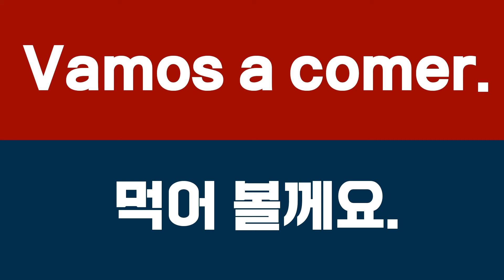제육 덮밥(Jeyuk Deopbap) / 오늘의 단어 "먹다". / 만드는 과정과 맛에 대한 정보가 있습니다.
안녕하세요!!
이번에는 제육 덮밥(Jeyuk Deopbap)을 준비했습니다.
멕시코에서 한글 카페 & 베이커리를 운영하려고 준비 중에 있습니다.
영상은 케이크의 구성과 맛 표현 그리고 현지인(멕시코)들의 맛 표현을 마지막으로 한국 음식 만드는 과정을 영상으로 남겼습니다.
메뉴 선정을 하기 위해서 영상을 작업하고 있습니다.
메뉴 선정
맛(Tasty) ★★★★★ 맛있음
장식(Decoration) ★★★★★ 충분함
난의도(Baking Level) ★★★★★ 어려움
재료 값(Ingredients Prices) ★★★★★ 비쌈
유통기한 (Expiration Date)  ★★★★★ 냉장보관 3일, 냉동보관 한달
메뉴 선정 (Menu Selection) ★★★★★ 한국 음식이 필요하기 때문에 판매 가능성 높음.

관심 있게 봐주셔서 감사합니다.